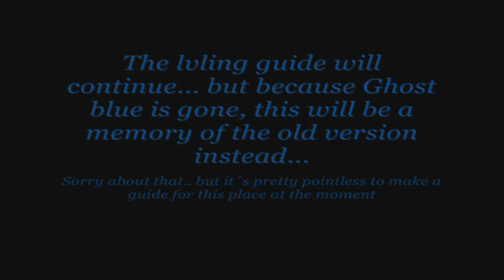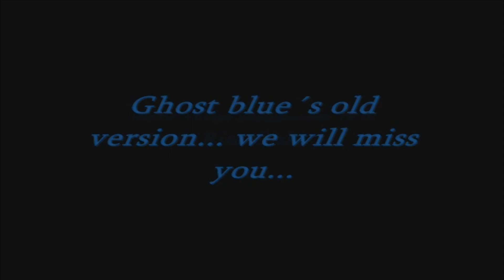Remake of In memory of the old Ghost Blue...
This one is only because it deserves it entirely! The old Ghost Blue area was in fact one of the most loved ones in ETO in the old days. It was the second area you got into after getting through a very tough cave and where you could get by after level 30. You might even say it´s one of the key areas of the golden age Open Beta...

Well, all I have left to say is "enjoy!" for both the old players out there and the new ones which will now see the lost world they missed.